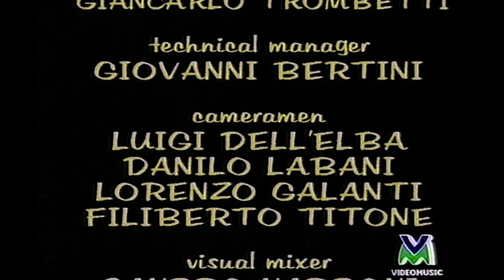Nirvana: Live Rome 1991 (new transfer 2023)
Nirvana Live in teatro castello, rome, Italy. november 19, 1991. a new transfer PRO#1a reached the public on 11/19/23, completing 32 years of this historic presentation in Rome.

Breed (Last vs New Transfer) 00:00

Setlist:
1. Drain You [00:42] (SBD#1a*)
2. Aneurysm [04:36]
3. School [09:20]
4. Floyd The Barber [12:00]
5. Smells Like Teen Spirit [14:25]
6. About A Girl [18:59]
7. Polly [21:53]
8. Lithium [24:40]
9. Sliver [29:26]
10. Come As You Are [31:33]
11. Breed [35:10]
12. Been A Son [38:25]
13. Negative Creep [40:25]
14. On A Plain [42:53]
15. Blew [46:07]
16. Sifting drum jam [49:50] (SBD#1a*)
17. Rape Me [50:09] (SBD#1a*)
18. Spank Thru [53:04]
19. Territorial Pissings [56:20]

NIRVANA
November 19th, 1991
Teatro Castello
Rome, IT

SOURCE (PRO 1a)
unknown

TRANSFER:
Panasonic NV-HS950 - Datavideo TBC3000 - Blackmagic Intensity Pro - VirtualDub - AviSynth 2.60  x264.exe 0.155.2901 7d0ff22 - MKVToolNix GUI v57.0.0

DISTRIBUTION:
Nicholas Serra & Members of LiveNIRVANA.com
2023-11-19